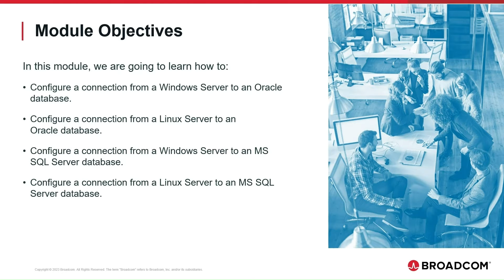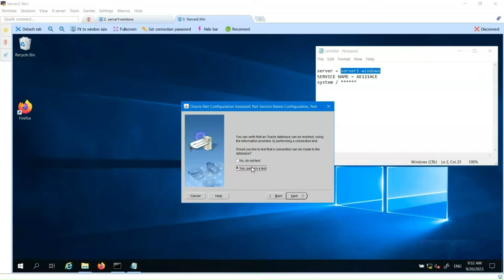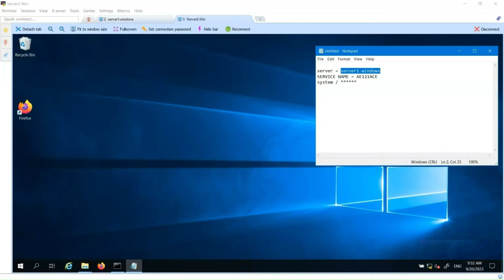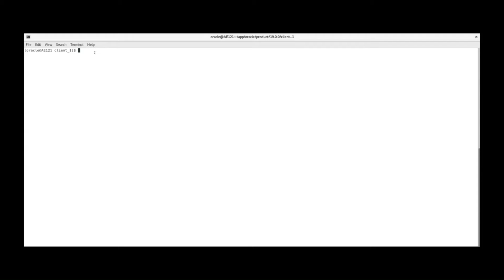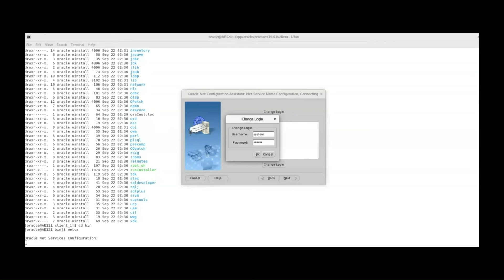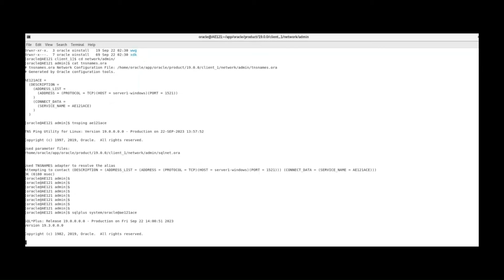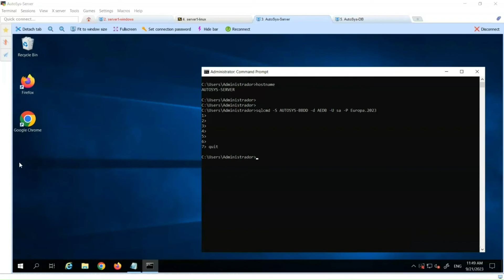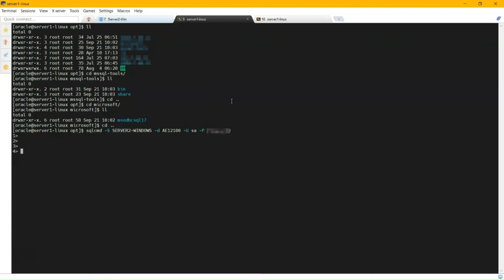AutoSys 12.x Workload Automation DB Connection Configuration and Validation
This video walks through creating database connections to Oracle and MSSQL databases. It discusses what information is necessary to configure the connection and how to validate its success.